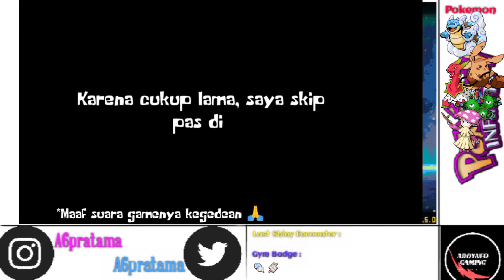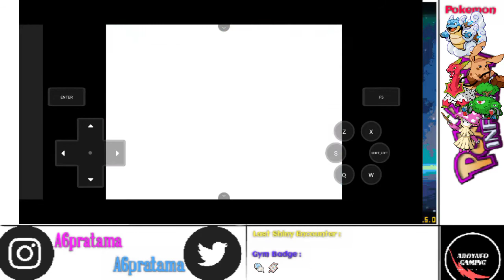POKEMON INFINITY ANDROID CHALLENGE : FAKEMON ONLY | Mencari Pencuri Museum! (Part 10)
Hello guys!
I'm back dengan video terbaru dari seri Pokemon Infinity Android Challenge!
Pada episode kali ini kita masih meneruskan perjalanan ke Dunestone Oasis, tapi setelah sampai di Hazeport City, banyak sekali rintangannya ya guys!
Kayak gimana sih rintangannya? Yuk tonton aja videonya!

Skip Intro 01:00